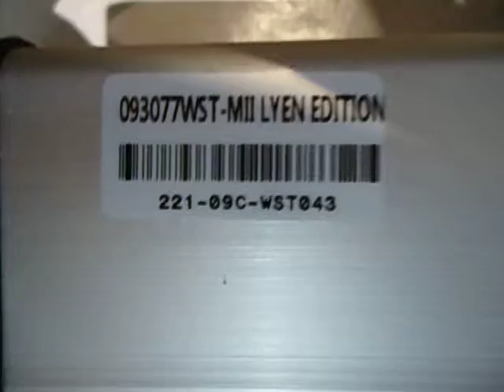Mick A Kollmorgen Motor To 9 FET 3077 Lyen Controller Clockwise Test Run